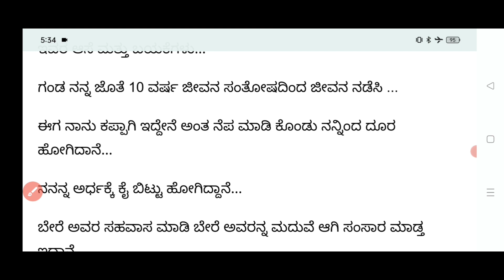ಗಂಡ ಹತ್ತು ವರ್ಷದಿಂದ ಇಲ್ಲ